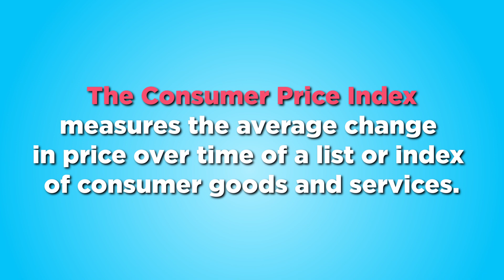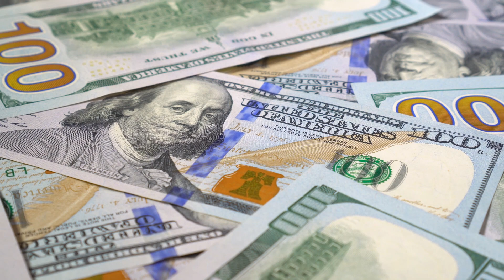The Hidden Impact of the Consumer Price Index on the FBX Market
Fairbanks Consumer Price Index Impact on Home Buyers & Sellers [What They Don't Tell You🤯] Are you interested in buying a home in fairbanks , or would you like to put your house for sale in Fairbanks? Have you heard the term 'Consumer Price Index or CPI?' Are you familiar with how CPI affects the housing market? In this video, let me guide you into what you must consider before buying or selling a home. Here we will talk about the real estate market in Fairbanks, what Consumer Price Index means to buyers and sellers, and how it relates to the Federal Funds Rate. We will also dive into the current inflation rate and how it will help you predict if it is the right time for you to sell or buy a house. Are you financially ready to buy a house in Fairbanks? What do you need to keep in mind before putting a home on the market for sale? Should I pay attention to the local market? What are the things I need to do before I sell my home? What are the things I need to check before buying a home? Like this content?

🕒TIMESTAMPS🕒
00:00 Fairbanks Consumer Price Index Impact on Home Buyers & Sellers [What They Don't Tell You🤯]
00:24 Prepare Buyers & Sellers For A Change!
01:56 Feedbacks Are Welcome!
02:27 Fairbanks Buyers & Sellers Beware!
02:52 Current State Of Fairbanks Real Estate Market
03:47 What Is Consumer Price Index?
09:34 What CPI Means To Buyers
13:25 Need Help? Contact Me!
13:32 Take Advantage Of The Market Change
14:48 Going Back To 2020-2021 Real Estate
17:54 2023 Home Selling & Buying Market
19:26 Get A Pre-Listing Home Inspection
20:38 Share This Video!
20:51 Contact Us!